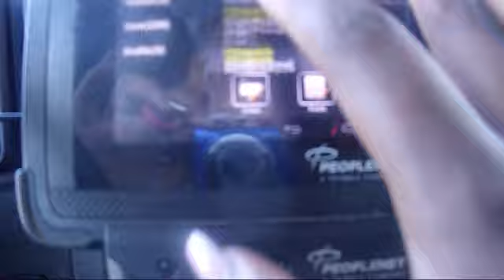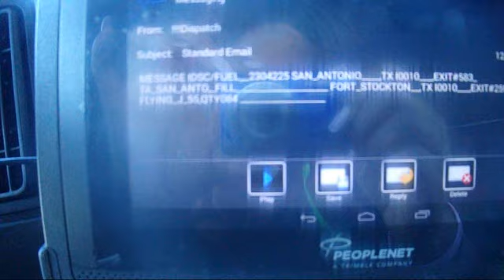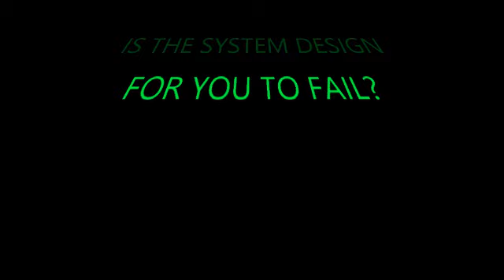Trucking woes#2 [company charged back a fee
Please please excussssse my delicate french...